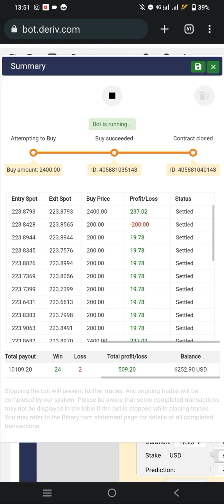Live trading using a Fully automated robot which is 98.5% called Binary king pro and making 500usd.